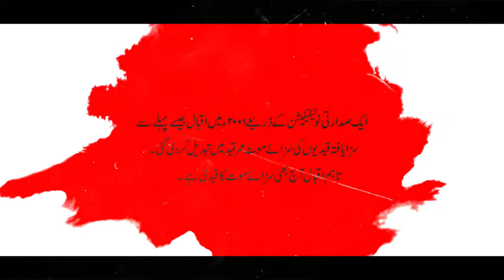Letter from death row: ‘I often wonder what my life would have been like if I was not imprisoned’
Muhammad Iqbal was only 17 years old when he was sentenced to the harshest punishment of death. Today, he has spent over 20 years on death row, in contravention of Pakistan's domestic and international obligations.